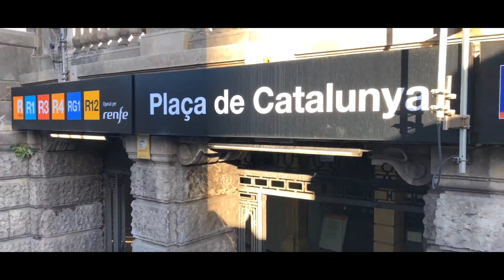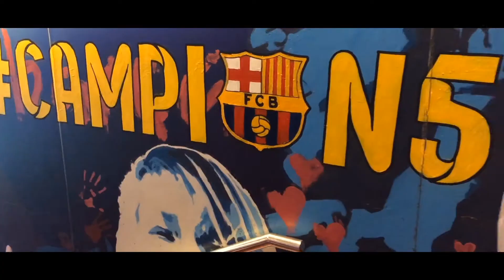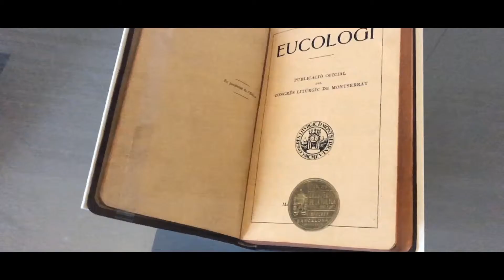THINGS TO DO IN BARCELONA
a glimpse of a long weekend in Barcelona.

everything filmed on mobile phone as I forgot my camera amateurhour LOL